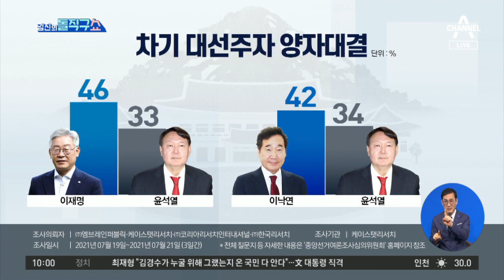이재명 “이낙연, 盧 탄핵 찬성했을 것…당시 행동조였다” | 김진의 돌직구 쇼 789 회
'제2 형수 폭언'에 盧 탄핵 공방…李·李 '끝장 네거티브전'
이재명 ＂이낙연, 盧 탄핵 찬성했을 것＂ 이낙연 측 ＂이재명, 형수 욕설 도 넘어＂
＂이낙연, 노무현 탄핵 찬성표 던졌을 것, 당시 행동조였다＂

〈평일〉
08시 50분 김진의 돌직구 쇼
12시 00분 뉴스A 라이브
17시 20분 뉴스TOP10
19시 00분 뉴스A

〈주말〉
12시 10분 토요랭킹쇼·뉴스A 라이브
19시 00분 뉴스A